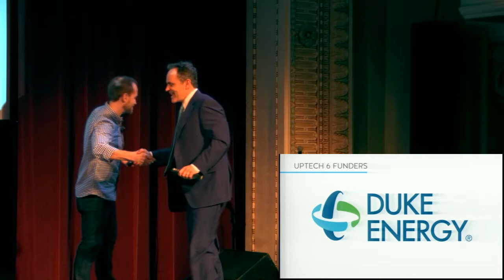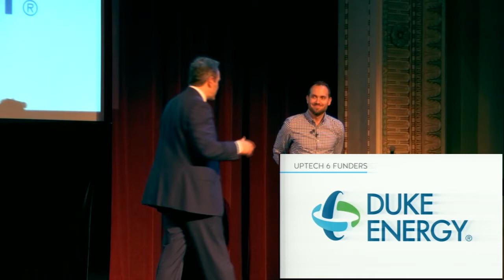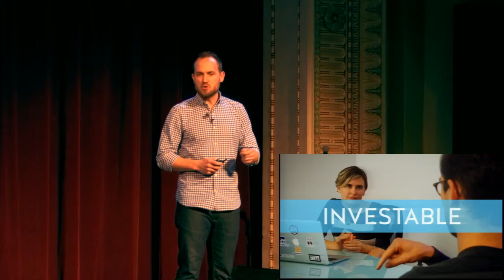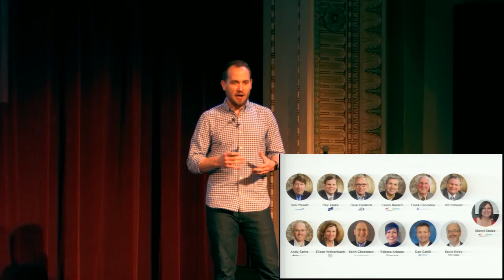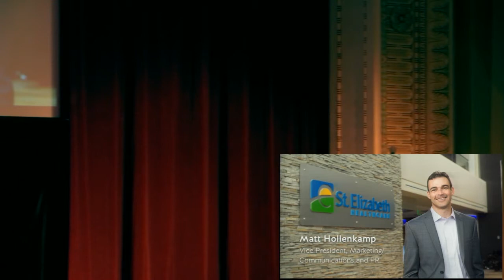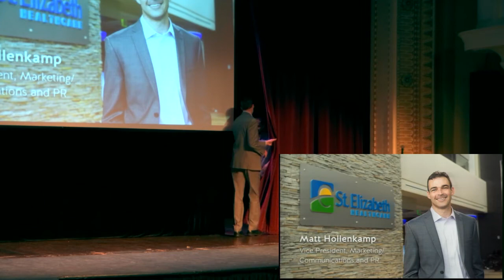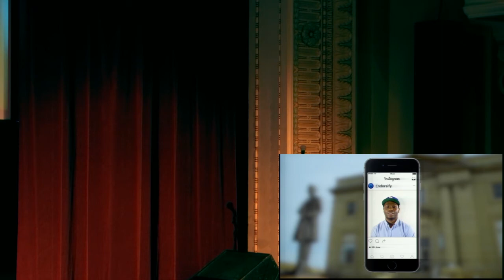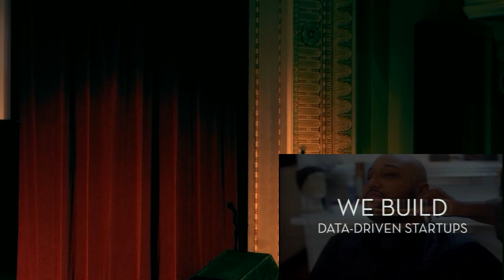UpTech 6 Demo Day Intro by JB Woodruff + Governor Matt Bevin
Managing Director, JB Woodruff, kicks off UpTech's 6th Demo Day with an overview of the UpTech Program with a focus on Data-driven and Investable elements of the program.  Surprise visit by Kentucky's Governor, Matt Bevin.